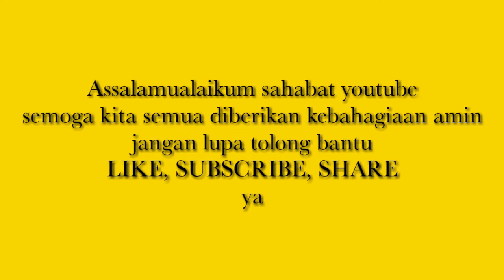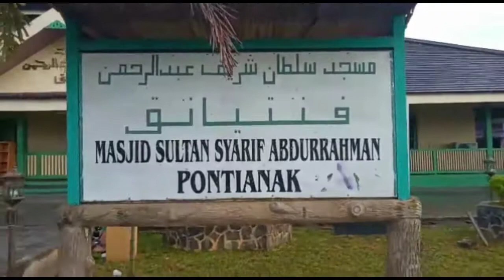Masjid jami' dan istana Sulthan syarif abdurrahman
Kesultanan Kadryiah Pontianak adalah sebuah kesultanan Melayu yang didirikan pada tahun 1771 oleh Sultan Syarif Abdurrahman Ibni Alhabib Husein bin Ahmad Alkadrie, keturunan Rasulullah dari Sayidina Husin di daerah muara simpang tiga Sungai Kapuas kecil dan sungai landak yang termasuk kawasan yang diserahkan Sultan Banten kepada VOC Belanda. Ia melakukan dua pernikahan politik di Kalimantan, pertama dengan putri dari Kerajaan Mempawah, Utin Chandramidi, dan kedua pada tahun 1768 dengan Ratu Syahranum (Ratoe Sjerip) dari Kesultanan Banjar (putri dari Sultan Tamjidillah I), sehingga ia dianugerahi gelar Pangeran Nur Alam.[1][2][3] Setelah Habib Husein, ayah Syarif Abdurrahman, wafat di Mempawah pada tahun 1771, mereka memutuskan mencari wilayah baru dan mendapatkan tempat di Pontianak, kemudian mendirikan Istana Kadriyah dan mendapatkan pengesahan sebagai Sultan Pontianak pada tahun 1778

MAHDAR PM